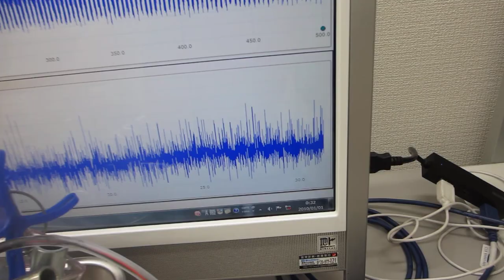超音波プローブの発振制御による表面改質処理